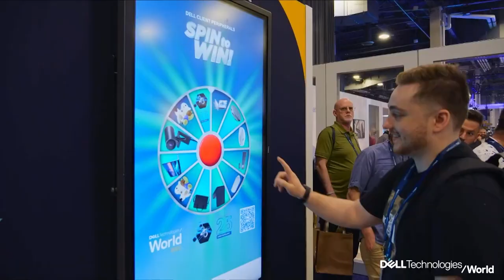Brian Payne, Dell Technologies & Itzik Reich, Dell Technologies | Dell Technologies World 2023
Brian Payne, VP of product management for Dell Technologies cloud at Dell Technologies, & Itzik Reich, VP of technologists, ISG, at Dell EMC sit with Lisa Martin & Dave Vellante at Dell Technologies World 2023 from Mandalay Bay in Las Vegas, NV.

Reich and Payne speak with theCUBE industry analysts Martin and Vellante about how Dell addresses the cloud mobility issue and the importance of meeting customer needs.

Find out more about theCUBE’s coverage of the Dell Technologies World 2023

Also discussed, how as a part of the “big-ears approach,” Dell works side by side with enterprises as they evaluate emerging technologies and use cases. This helps discover issues early enough for them to be fixed, as showcased by APEX File Storage for AWS, a software-defined cloud file storage service that is fully customer managed.

Read up on what to watch for at the Dell Technologies World 2023